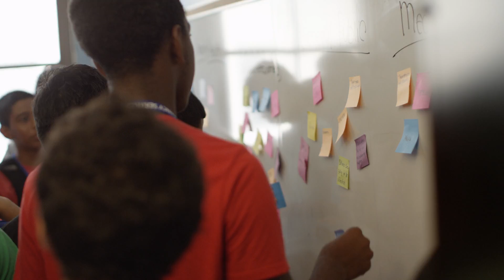TCS goIT 2015 - Student Technology Awareness Program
TCS' goIT program inspires youth to pursue STEM education and careers. It provides a platform where students can get technical hands-on capabilities and teaches them creative problem solving, robotics, programming, team work, communication etc. The video shares first-hand experiences of the students and their participation in goIT program.